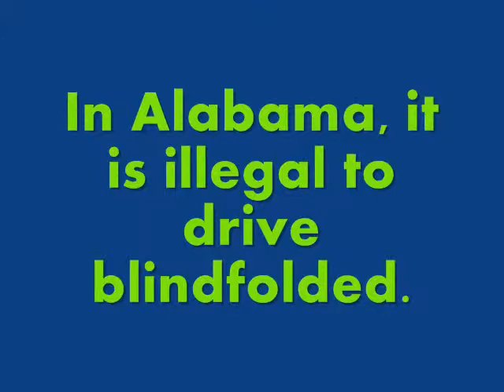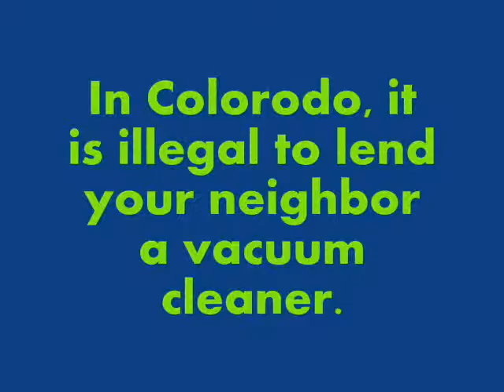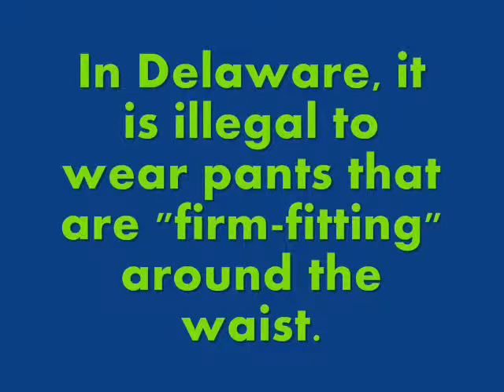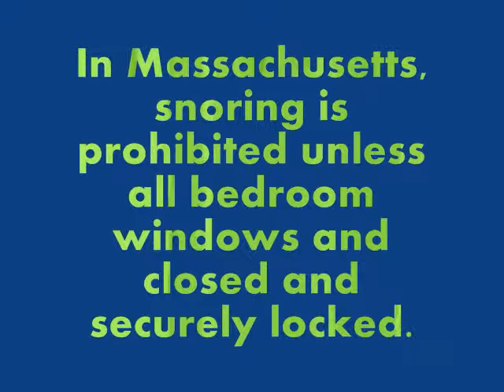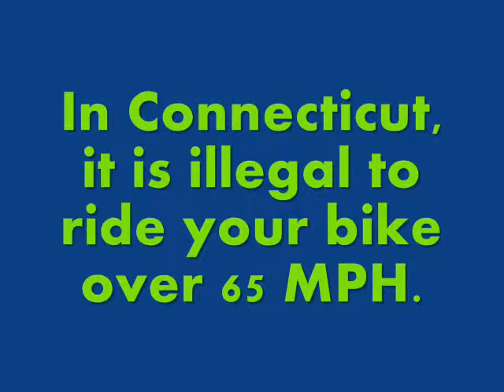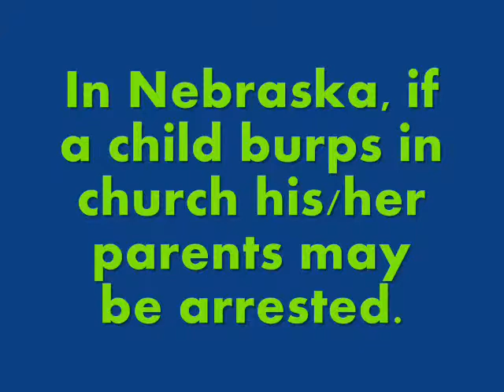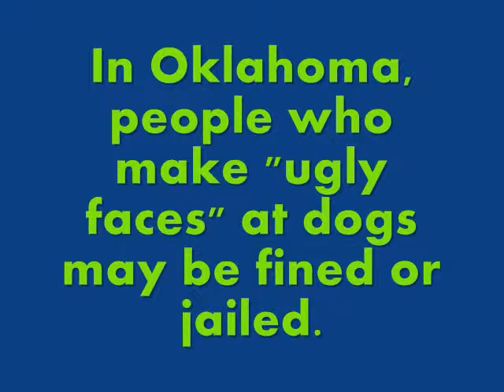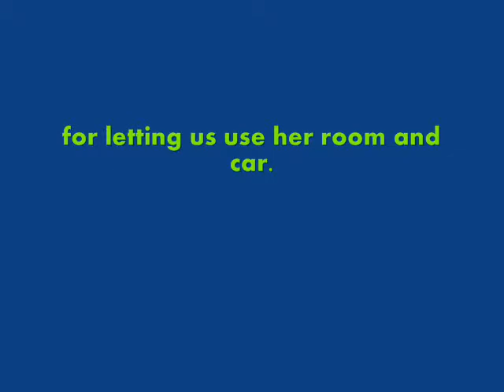Weird Laws of the United States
This is the government movie I made for school. I got a 200/200!